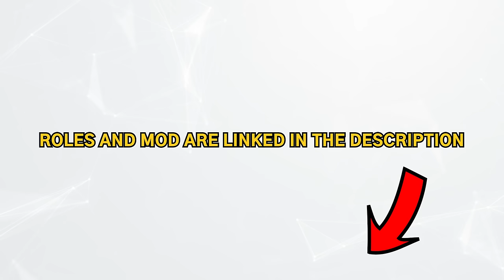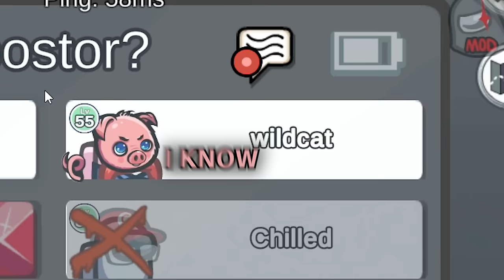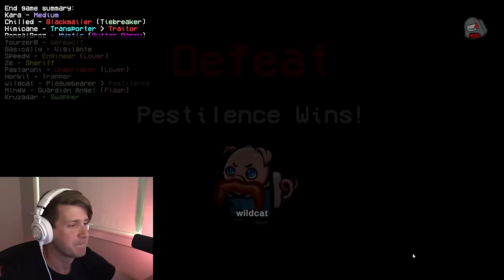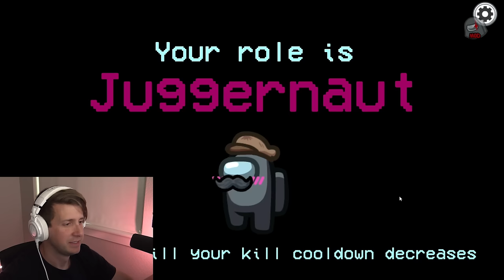AMONG US but playing with Nogla is free wins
AMONG US 0 IQ Nogla Moments